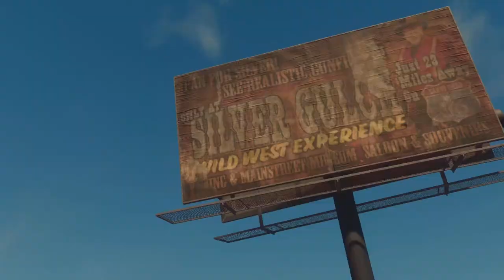SAINTS ROW: Walkthrough (Part 2) Making Rent | Observe & Report | A Piece Of The Action